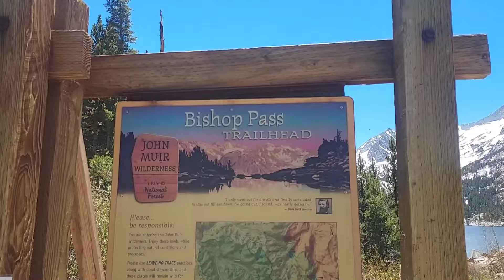36. PCT 2024 NoBo, Bishop Pass trail - Southlake trailhead, June 4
The snow made the walk to Bishop pass slow. Postholing was part of it, bit mostly just finding the trail was time consuming.
Bishop pass itself was not difficult. Getting down was a little difficult.